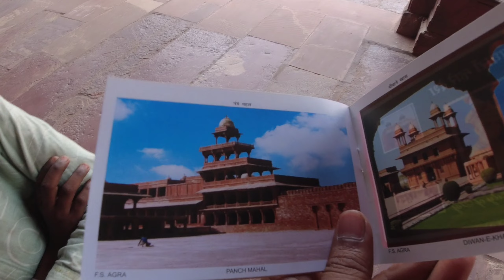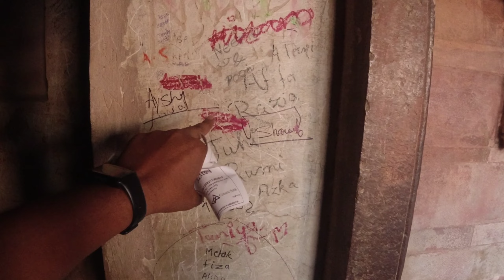Largest Gateway in this World 🌍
Camar :- DJI Aosmo Action 🎥
Phone Camara:- Realme XT📱